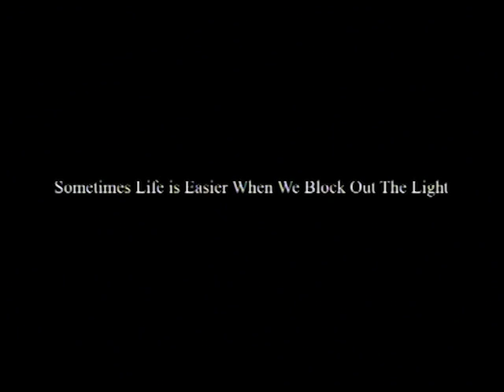Sometimes, Life Is Easier When We Block Out The Light (2006)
3D artist, Nick Hardy's installation piece that attempts to deal with the feelings of claustrophobia and confinement and the over powering sense of being buried alive under the huge amount digital information we all now receive just by merely existing in the complex, modern world – but only if you let it !